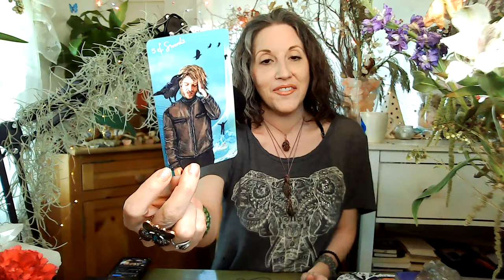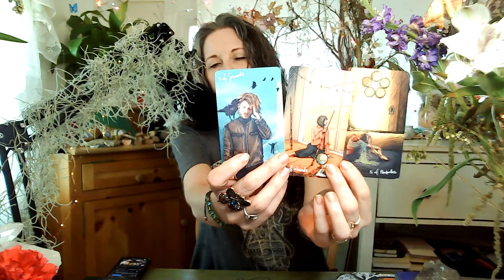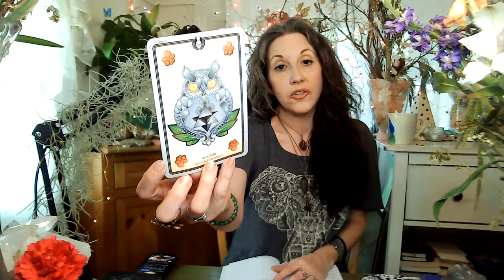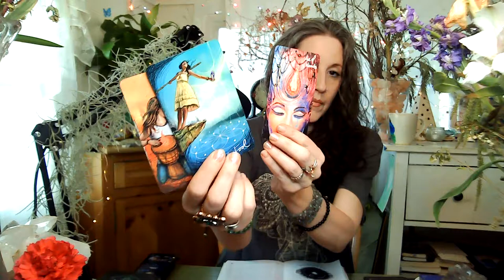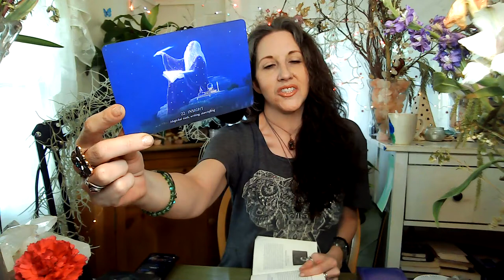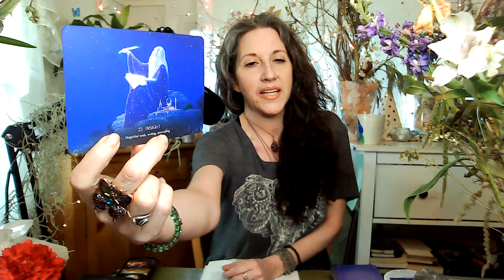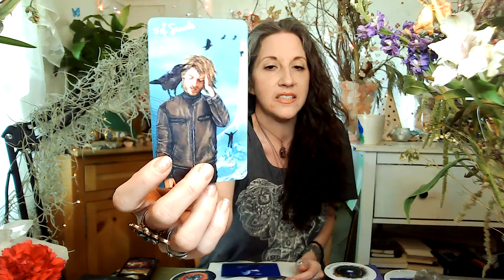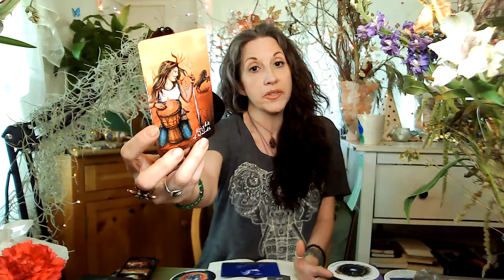♏️ Scorpio April 2021-NEW BEGINNINGS, LEAVE THE PAST BEHIND, TAP INTO HIGHER WISDOM, Tarot & Oracle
🥰 SCORPIO! Here is your Tarot & Oracle reading for April 2021. I do not do weekly readings, so this is your guidance for the month, aside from other specific readings I may be guided to bring to you (New/Full Moon, Stargate's, Divine Masculine/Feminine). It's time to take the new start that's coming for you, separate from the past and move into a new and magical space. You have choices to make...Will you follow this new path?

This reading was meant to push you into a new space of being---I hope that it helps!